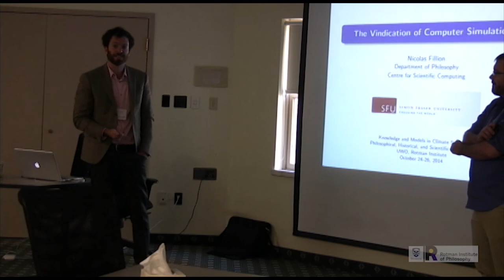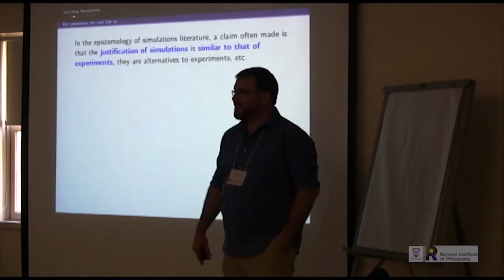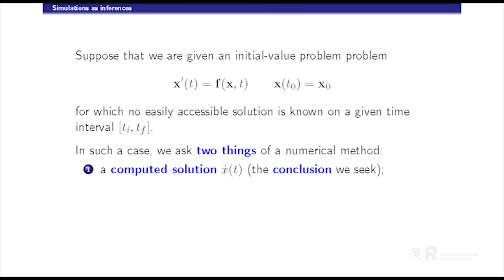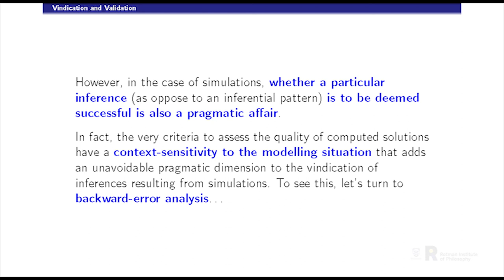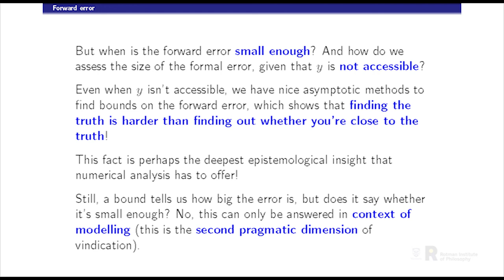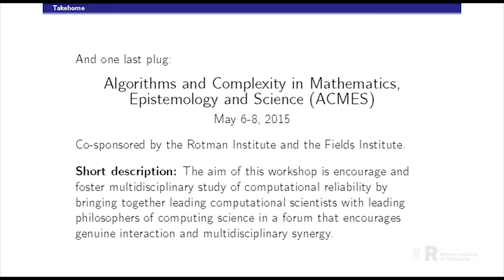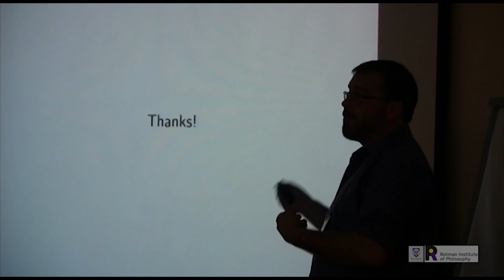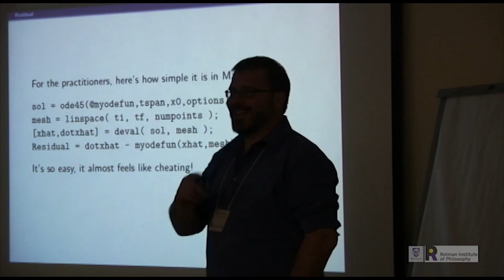Nicolas Fillion: The Vindication of Computer Simulations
The relatively recent increase in prominence of computer simulations in scientific inquiry has transformed both science and philosophy of science. In fact, a practical knowledge (a ‘know-how’) of scientific computation has become essential for scientists working in all disciplines involving mathematics. This situation has given rise to a fair amount of literature bearing on the epistemology of computer simulations. Despite their incontestable success, it must be emphasized that the numerical meth- ods subtending simulations provide at best approximate solutions and that they can also return very misleading results. Accordingly, epistemological sobriety demands that we clarify the circumstances under which simulations can be relied upon. More specifi- cally, our presentation will characterize the type of justification that must be sought for computer simulations and the circumstances in which such a justification can be given. It is becoming increasingly popular to distinguish to modes of justification of sim- ulations, namely, verification and validation. Following this terminology, verification is the assessment of the accuracy of the solution to a computational model and validation is the assessment of the accuracy of a computational simulation by comparison with ex- perimental data. The relationship of computer simulations is only at issue in validation. Now, most of the literature on the epistemology of simulations has been about validation; our presentation focuses on verification. If the process of verification does not involve a justification that can be articulated in terms of correspondence with the world, what then is the type of justification involved? We maintain that the type of justification required is a vindication, in the sense in which Reichenbach claimed to have given a vindication of induction. We will not debate the vices and virtues of his claim about induction, but we will elaborate on his work (and that of Feigl) towards a distinction between justification as vindication and justification as validation. Then, adopting the perspective that is common among numerical analysts, we will articulate a view according to which computer simulations are best understood as inferential recipes and that, as a result, the type of justification they require is a vindication. Finally, we develop an important consequence of treating the justification of computer simulations. As Reichenbach has emphasized, a vindication is a fundamentally pragmatic affair. Thus, the justification of computer simulations would also be a fundamentally pragmatic affair. We push this point further than Reichenbach. In fact, by ‘pragmatic’ he meant that the sort of justification involved was goal-directed, i.e., assessing an inferential practice as a means to an end. However, in addition to this pragmatic consideration, we use the conceptual apparatus of a method of error analysis known as “backward error analysis” to show that the vindication of computer simulations is fundamentally context- dependent. This sensitivity to the modelling context reveals that, despite not being directly established by correspondence to the world, vindication nevertheless depends on factual considerations.

Presented at the Knowledge and Models in Climate Science: Philosophical, Historical & Scientific Perspectives Conference at the Rotman Institute of Philosophy, Western University
The Vindication of Computer Simulations
Nicolas Fillion, Simon Fraser University